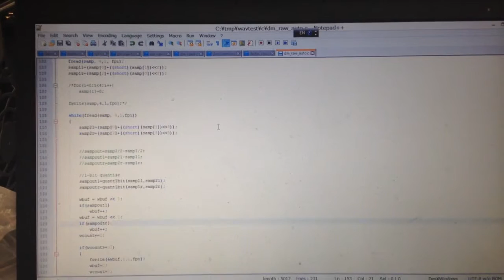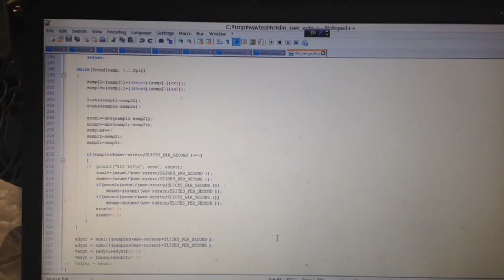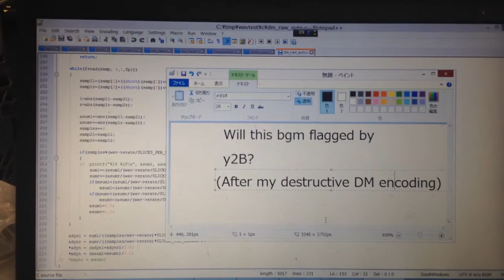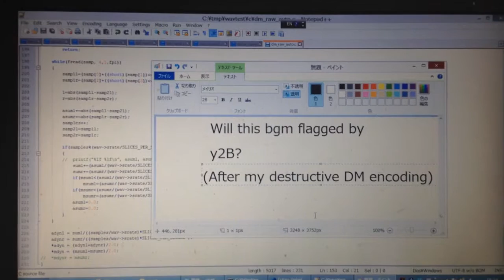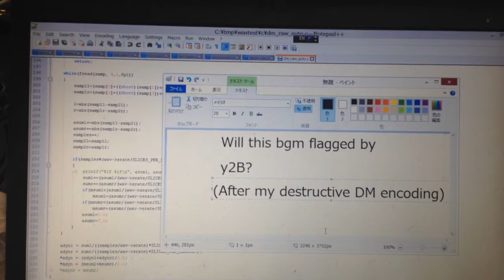Test Audio match.. 2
This time I applied the destructive 1-bit quantized Delta Modulation to BGM.
Seems Y2B's matching algorithm is not only based on watermarking..